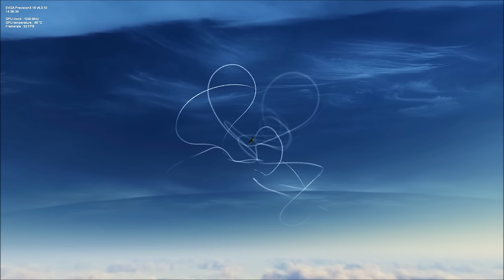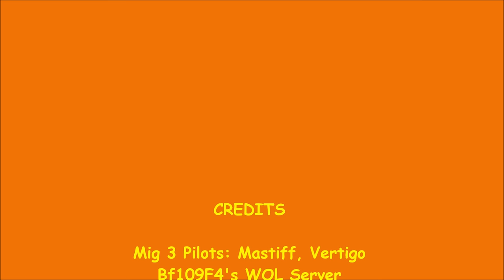Migs 21,000 Ft.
I fly with the 71st Eagle Squadron WWII, WWI, and modern flight Simulation environments. We fly anything any where any time, aviation.